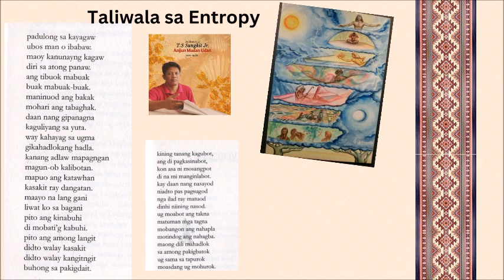Poems of TS Sungkit, Jr and Gratian Paul Tidor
This contains my presentation during Tagbo 3: From Places to Pages (Writing, Publishing, Teaching, and Studying Mindanao Literatures). I analyzed the poems Kabalaka and Hunahuna by Gratian Paul Tidor and Pamalandong and Taliwala sa Entropy by Telesforo Sungkit, Jr.

Being the only Center of Development of Literature in Mindanao, the Xavier University English Language and Literature Department, hosted this seminar.